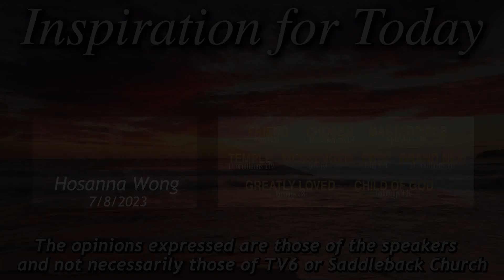IFT, S5, E220, 08/04/2023, Hosanna Wong, I Have a New Name recap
Inspiration for Today, S5, E220, aired on TV6 on 08/04/2023. Pastor Rick Bradford recaps the week and presents Hosanna Wong’s closing encouragements to everyone to find their new name(s).